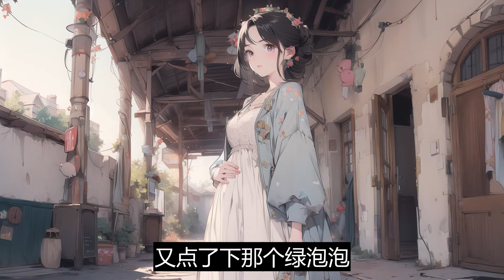一口气看完《重生舔狗复仇记》：一串金色字幕在我眼前飘过：“看十分钟广告，领取重生机会一次！”我重生在了一条满身血污的大黄狗身上！